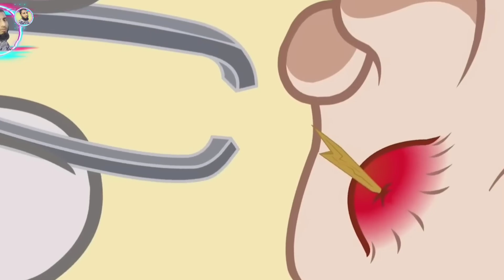Tom and Jerry | Tom and Jerry Bangla | cartoon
thakurmar jhuli
cartoon mama
bangla cartoon
tom and jerry bangla
rupkothar golpo
cartoon mama
bangla cartoon
rupkothar golpo
thakurmar jhuli
cartoon mama
bangla cartoon
rupkothar golpo
thakurmar jhuli
cartoon mama
bangla cartoon
rupkothar golpo
thakurmar jhuli
bangla animation cartoon